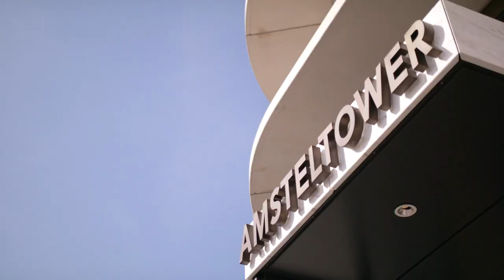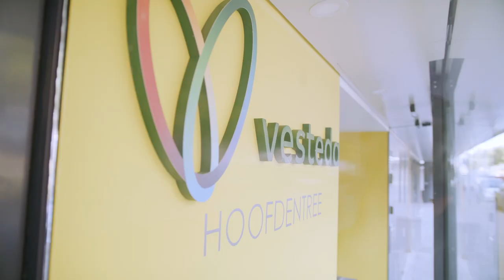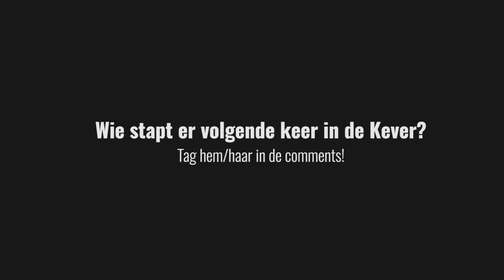S2E12 Thomas & Thomas met Gertjan van der Baan (Vesteda)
Gertjan van der Baan stapt in de Kever bij Thomas&Thomas om te vertellen over de learnings van innoveren als belegger in de vastgoedsector. Hij vertelt over pilots, de innovaties rondom projecten en de Amstel Tower. Je ziet het in de 12e aflevering van het tweede seizoen van Thomas & Thomas.

Meer weten?

In het tweede seizoen van Thomas & Thomas rijdt de Kever opnieuw op digitale roadtrip door het vastgoedland op zoek naar innovatie. Dit keer sparren Jurjen Thomas & Thomas Zwart met kleurrijke professionals hoe zij digitalisering inzetten. Wat gaat goed? Wat gaat er mis? Wat levert het op? Je ziet het in het twaalf afleveringen.